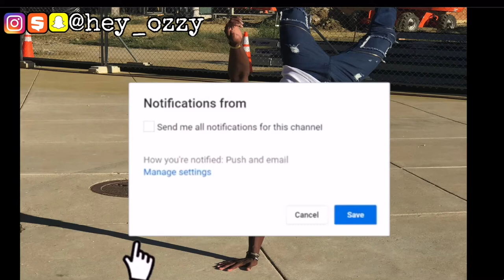Black Guy Goes Ultra Instinct In Real Life (Dragon Ball Super Parody)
Use my hashtag PowerofFinesse on Instagram and Twitter pictures of your freshest outfits for the chance of getting a SHOUT-OUT and letting people check out your style!